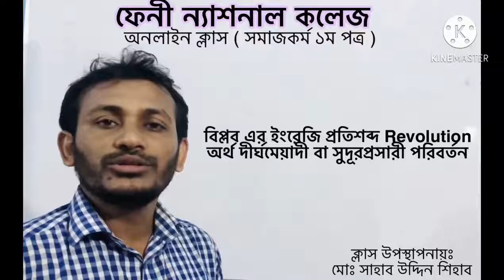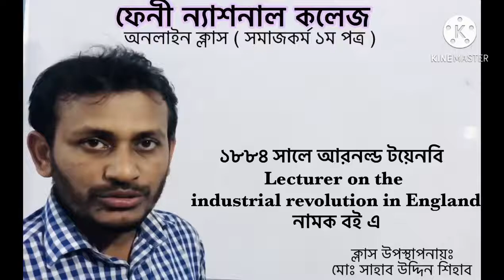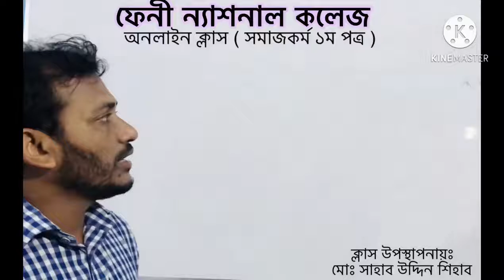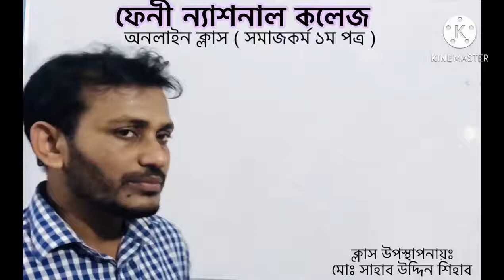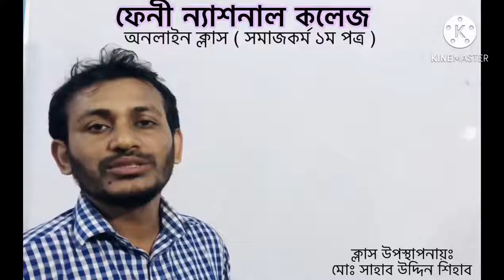FNC19-20 | Class 26 | 11.10.2020 | Social Work | Feni National College Online Class